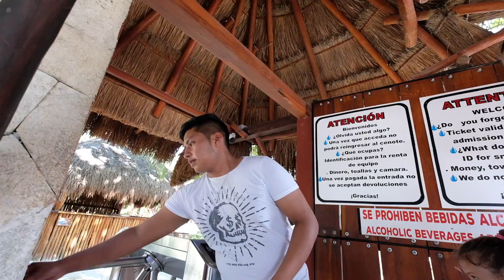NACSÓK - 7. EPIZÓD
Idén januárban Amerikába utaztunk, hogy egy kicsit elmeneküljünk a hideg elől. A nagy kaland utolsó állomása: Mexikó!

A Dockyard nyári cuccokban is erős! Szerencsénkre:-)

Büszke és boldog Samsungosok vagyunk, ebben a szériában is sokat használjuk a telefonjainkat!

Kövessetek minket!

First and Last Time - Fox Drop
Auwdio - Quesa
I'm On My Way Now - Loving Caliber
Easy Swim - Epocha
Pieces Of My Heart - Bothnia
Sundown Love - Sugar Blizz
Bitten By Cupid - Slowfly